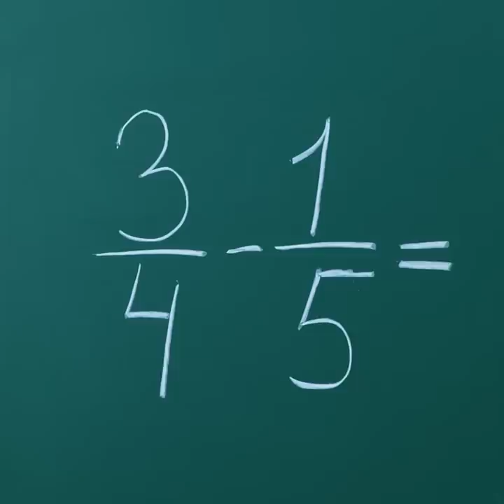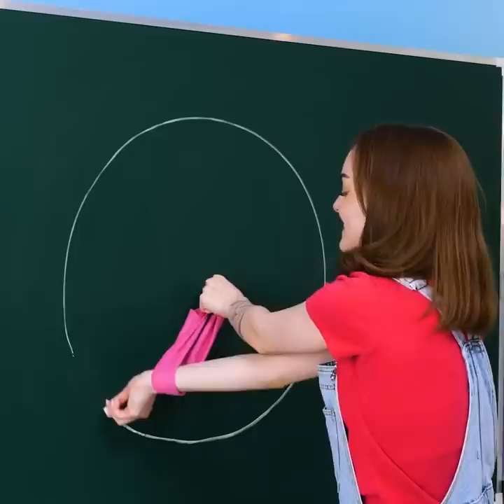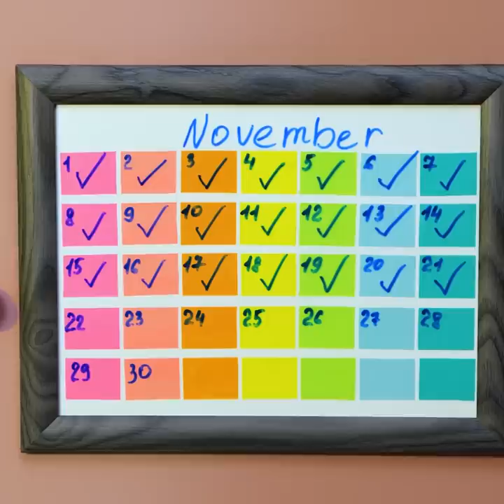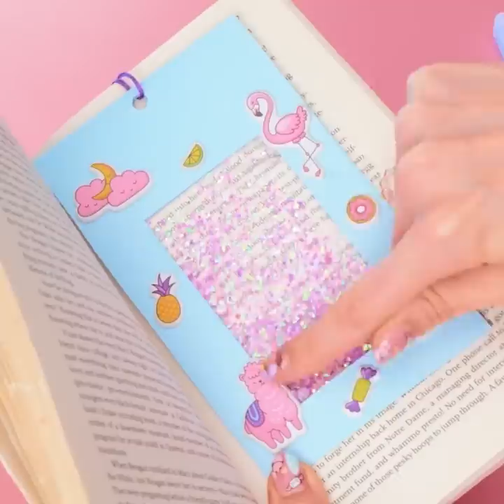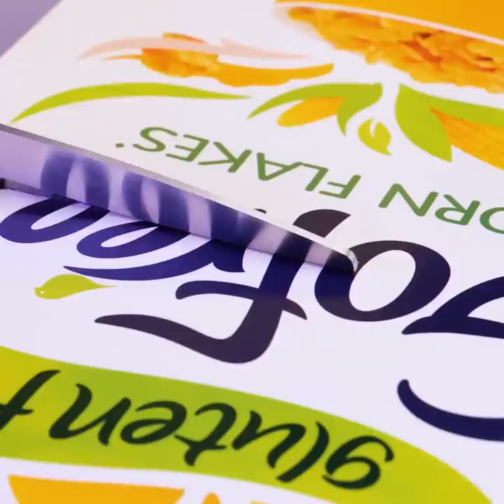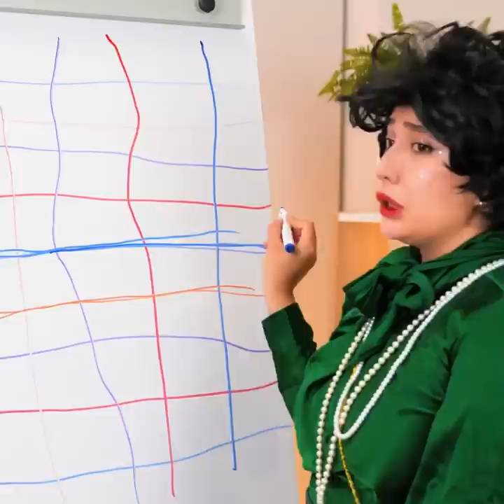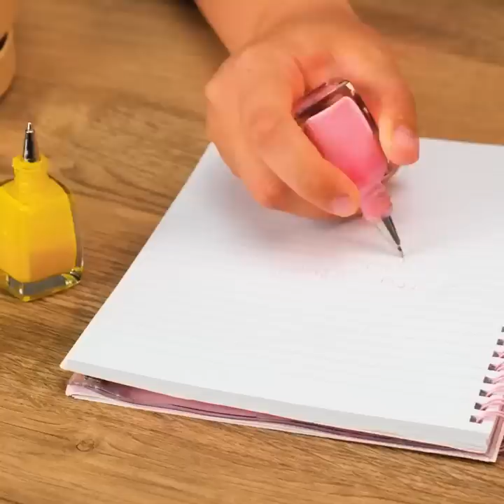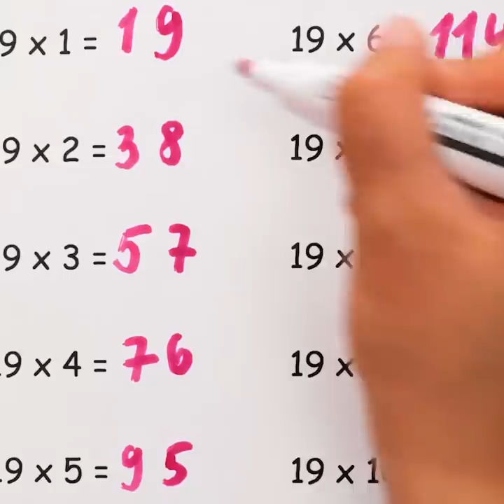Fantastic School Crafts to Become a Good Student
TIMESTAMPS:
00:58 Useful math tricks
08:18 Pencil organizer
14:55 DIY cool bookmark
21:01 Smart classroom hacks
26:28 Colorful crafts for students
32:56 Simple paper crafts